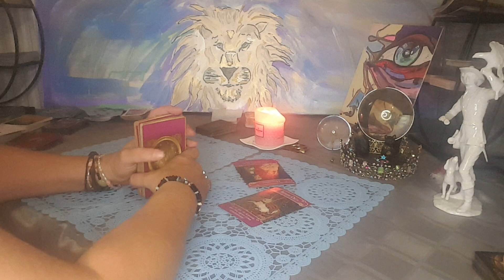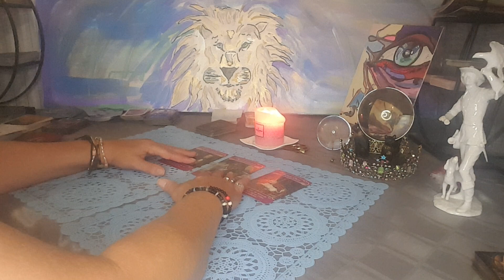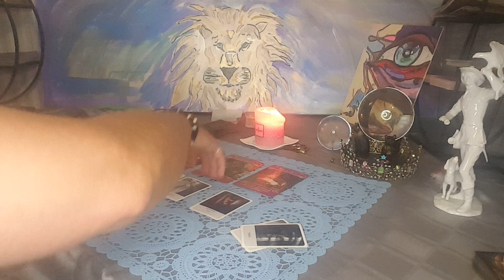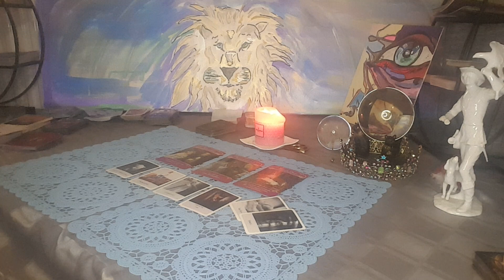Tagesenergien für genau JETZT ☀️☄